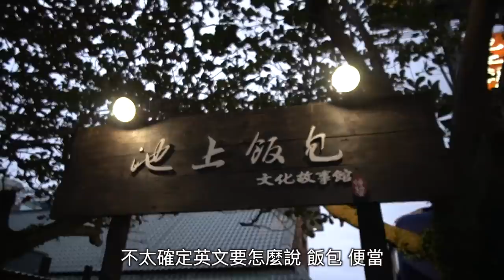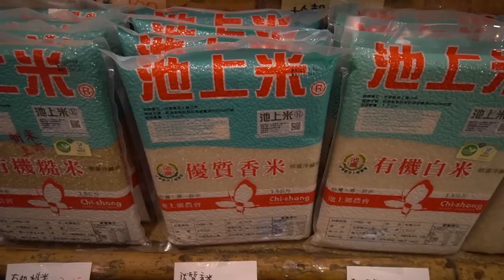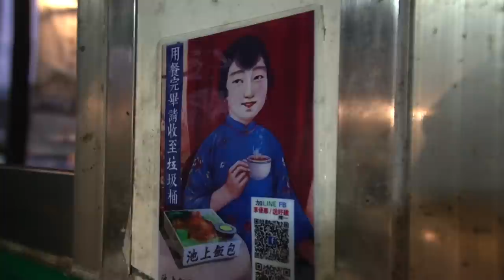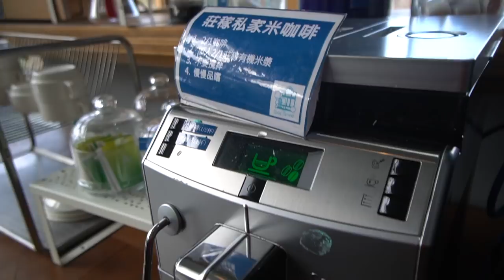帶烏克蘭老婆去池上 莊稼熟了玩貓/飯包/伯朗大道 [Lu Do Family] TaiTung Chihshang cat hotel and famous Boxed meal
我的攝影專頁

這天入住的是莊稼熟了民宿
就在一片大稻田正前方 伯朗大道也就幾公尺距離
沒想到晚上無聊還可以跟貓玩
早上的稻田太美了 要是夏天來應該更棒

Beautiful Taiwan Taitung rice field and interactive cat hotel~Chihshang township is famous for delicious rice and boxed meal. Mr. Brown Ave is also very popular site for tourists.